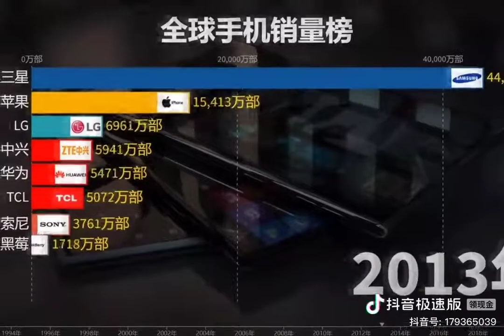希望国产越来越好！ 加油！